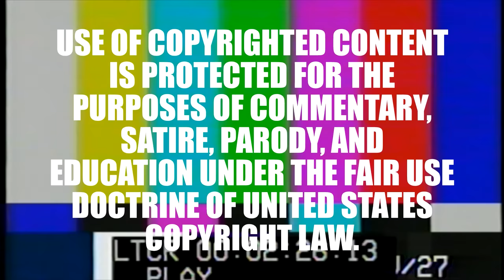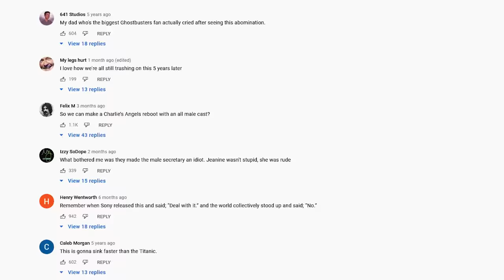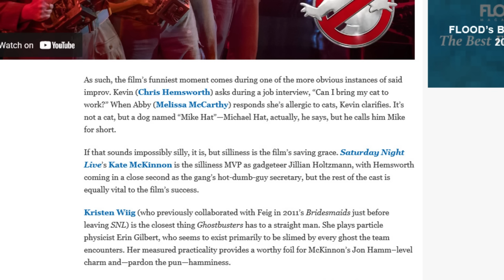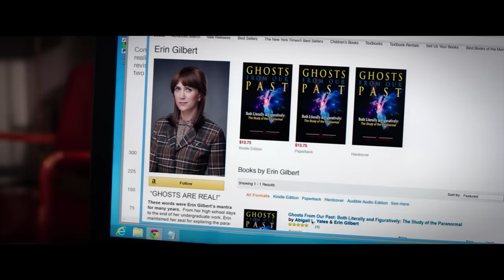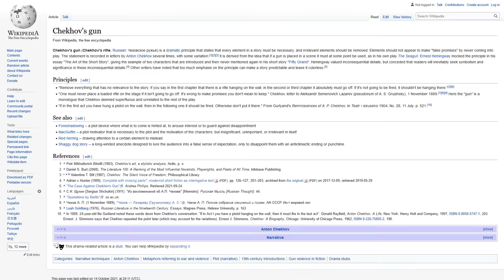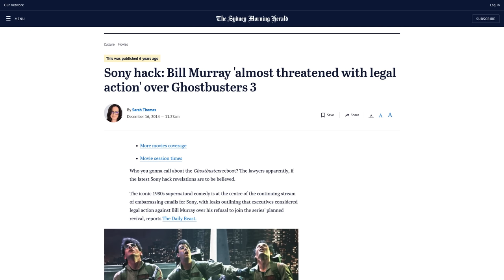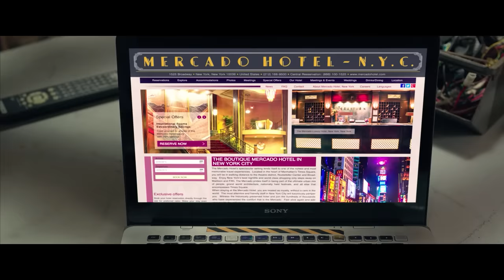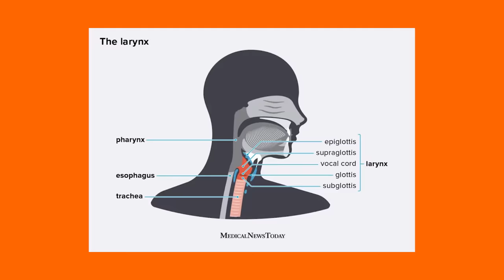Is Ghostbusters 2016 Really That Bad? (Part 1)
The Possum reviews Ghostbusters 2016.